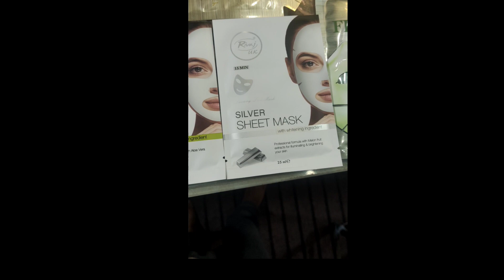Sheet face mask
out class result
skin glowing face mask
anish cosmetics